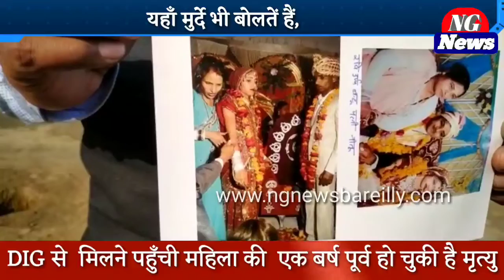यहाँ मुर्दे भी बोलतें हैं,डी आई ,जी से मिलने पहुँची महिला की एक बर्ष पूर्व हो चुकी है मृत्यु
बरेली ।   जी हाँ ये किसी फिल्म की कहानी नही बल्कि एक सच्ची घटना है जहाँ एक मुर्दे की गवाही देने पर एक होटल के सी आर ओ और उसके बुजुर्ग मां बाप पर कई संगीन धाराओं में मुकदमा दर्ज किया गया।

   बरेली के डीआईजी कार्यालय आये सी आर ओ ने बताया कि कुछ साल पहले एक धार्मिक स्थल पर उसकी मुलाकात एक महिला से हुई और दोनों के बीच प्यार मोहब्बत हो गई और दोनों ने विवाह कर लिया बाद में पता चला कि उस महिला की शादी पहले ही हो चुकी थी दिलचस्प बात यह है कि जो महिला डीआईजी से  मिलने आयी थी उसकी मौत लगभग एक बर्ष पूर्व हो चुकी हैऔर उस  मृत महिला को सी आर ओ की पत्नी बताया गया ।

प्यार फरेब और धोका इस लब मिस्ट्री की नींव है जिसकी कहानी एक प्रेम कथा से चलकर लालच और धोके पर टिकी है।

: मामला थाना निगोही का है जहां एक ऐसी लव मिस्ट्री ने जन्म लिया जिसे कोई समझ नहीं पा रहा एक आम इंसान को एक तांत्रिक बना दिया गया जबकि उसकी बेगुनाही के सबूत पुलिस की करतूत को उजागर करने के लिए बहुत हैं